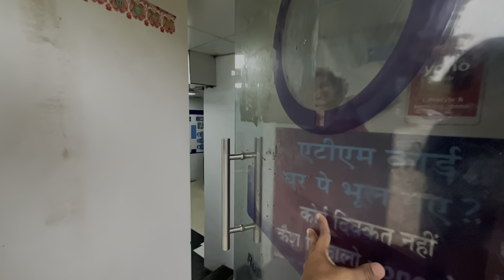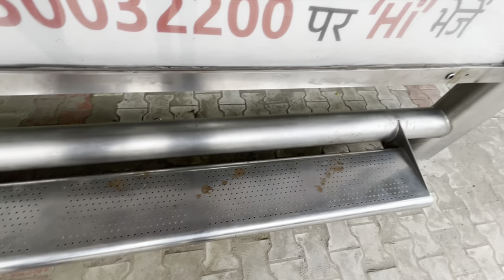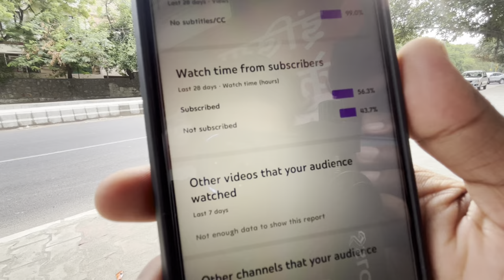Fail to withdraw Cash at any ATM | vlog failed again | fail to reach the destination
Hey! Hello! Namastey! Sasriakal! Adab!

We unite you all here to have a look to our new video, Do a sweet and kind comment that will encourage us to create more and we hope you all will enjoy this and will motivate us to travel more and show you more in future.

Tripod:- Tygot gorilla tripod (13inch).
Mobile Mount:- SLOVIC tripod mount.